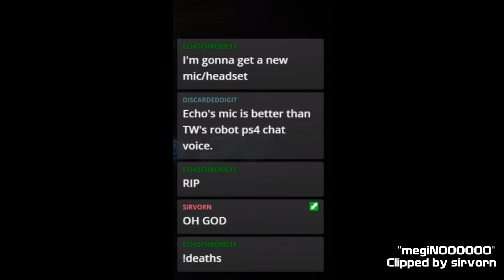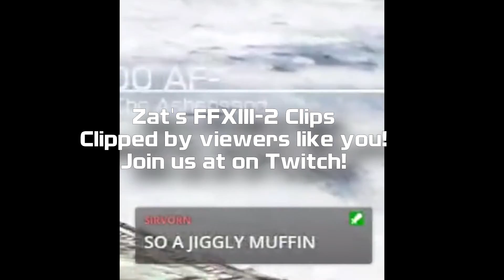Zat Clipped! - Final Fantasy XIII-2 [SPOILERS]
Here are some of the clips created during my playthrough of Final Fantasy XIII-2.